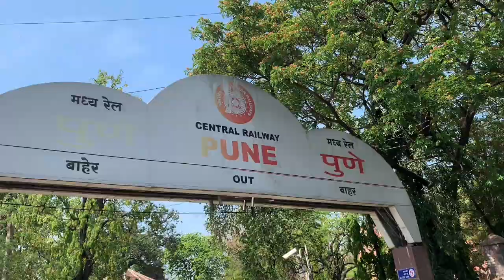पुणे | रेल्वे स्टेशन परिसर प्रथमच निस्तब्ध | पुण्यात १०० टक्के प्रतिसाद | Lockdown Pune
April 13,2020 | PUNE | कोरोना व्हायरसचा प्रादुर्भाव रोखण्यासाठी भारतात प्रथमच लॉक डाऊन घोषित करण्यात आला आहे. महाराष्ट्रात या लॉकडाऊन मध्ये वाढ झाली असून पुणे रेल्वे स्टेशन परिसर अक्षरशः  निस्तब्ध झाला आहे.
पुणे लाईव्ह न्यूज | मराठी
संपर्क | ७०२०३७३०९१
व्हिडिओ जर्नलिस्ट | अविनाश ल. दुधवडे | चाकण